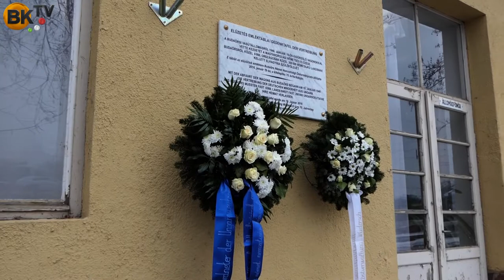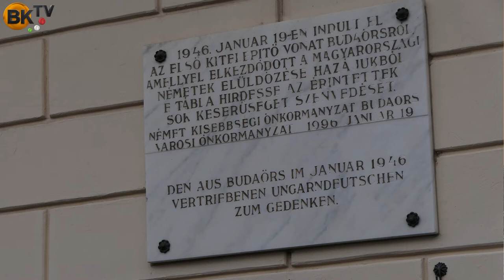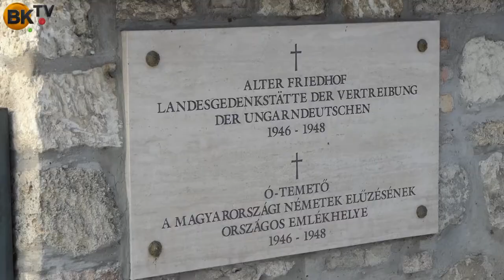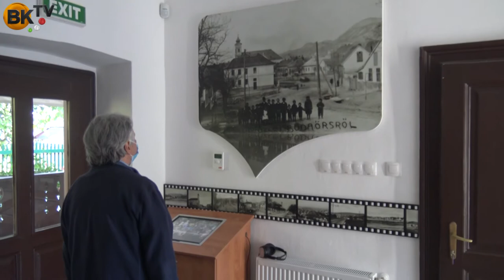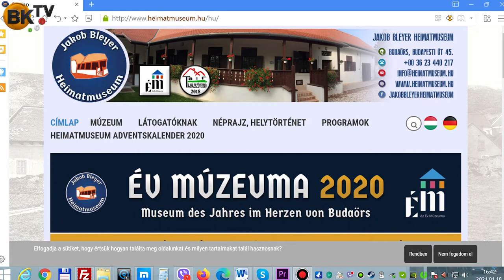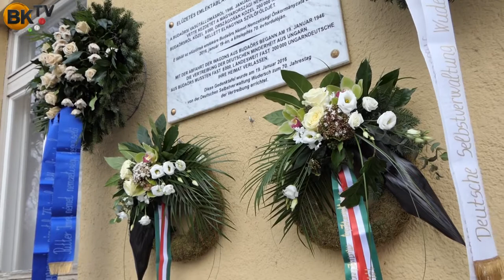A magyarországi németek elűzetésének 75. évfordulója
75. Jahrestag der Vertreibung der Ungarndeutschen

Ritter Imre német nemzetiségi képviselővel közösen Orbán Viktor miniszterelnök is kegyeletét fejezte ki az áldozatok tiszteletére állított kőtábla előtt Budaörsön.